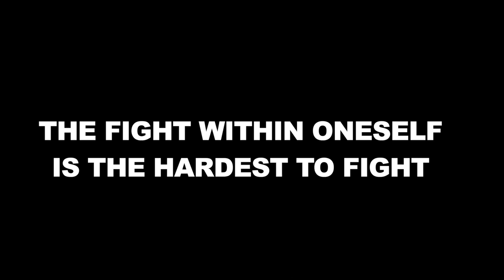The Fight by Praveen Mayakar | Short film | English | 2017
" The Fight" is an independent film produced and directed by Praveen Mayakar. Filmed in Sweden.

The film is about a young man dealing with his dreams, his struggle and his fight.

Who are you fighting?

Contributing Artists:
Pandit Harvinder Singh
Dr. Aneesh Violin Vidyashankar
Monjyoti Bhattacharyya
Naveen Nagesh &
Praveen Mayakar

Shot in Västerås, Sweden